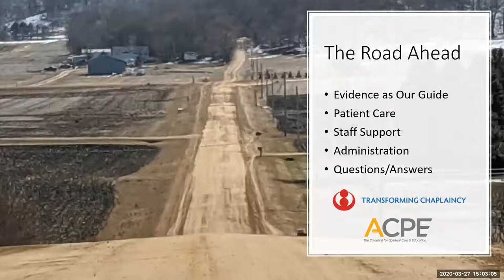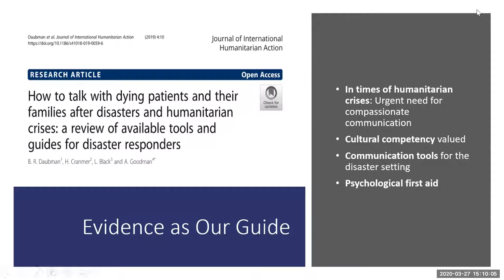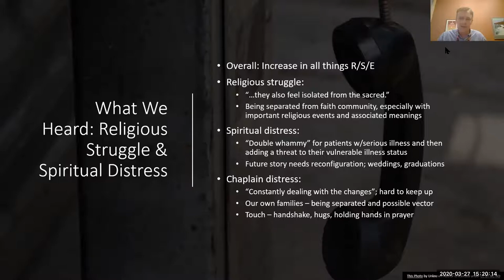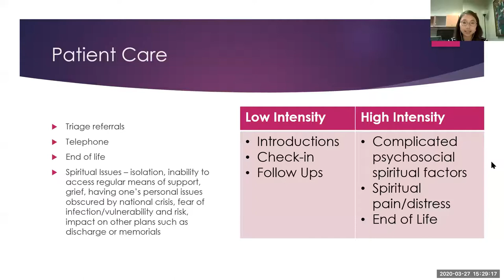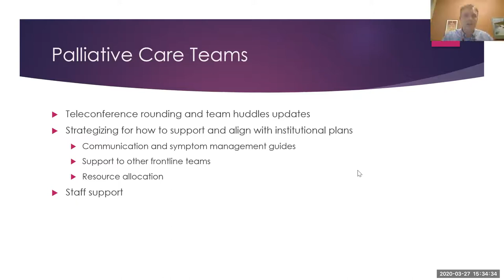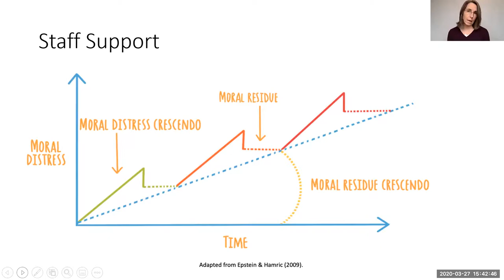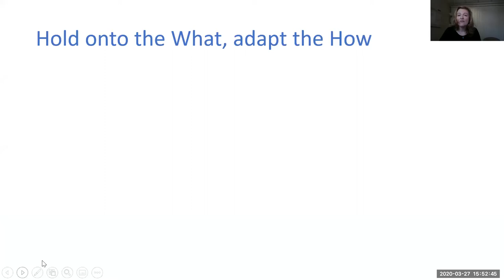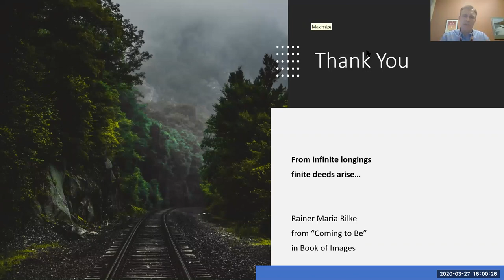Palliative Spiritual Care & COVID-19